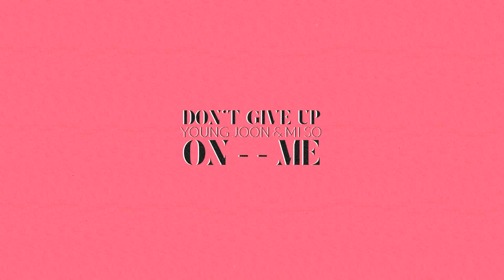Mi So & Young Joon | Don't Give Up On Me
hd and earbuds for a wonderful and amazing experience!

THIS VIDEO DOES INCLUDE SPOILERS FOR THE SHOW!

Okay, I'm like two years late when it comes to this show lol But it was recommended to me from a few friends on twitter and honestly, best decision I ever made was watching this series. I loved it soooo much. Romcoms are a weakness for me and it kind of reminds me of Erkenci Kus but better lol. Please check this show out! It's only 16 episodes and I honestly wish Korean shows made more seasons of their shows skdjskdjs. I've fallen in love with Park Seo Joon and that's all you need to know. WATCH THE SHOW!

I have other projects I need to finish. I've been working five days a week and also neglecting some projects due to lack of motivation but now it's starting to appear again! What shows are you guys enjoying during quarantine? Any recommendations? I have a list I keep adding to! Let me know! Even films!